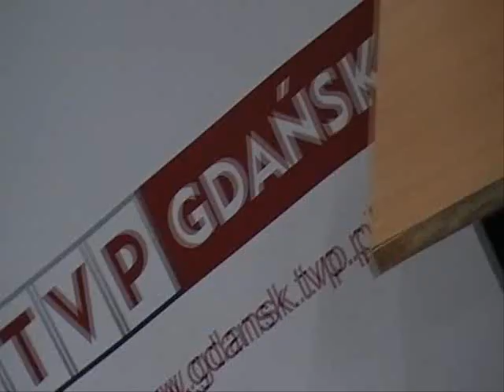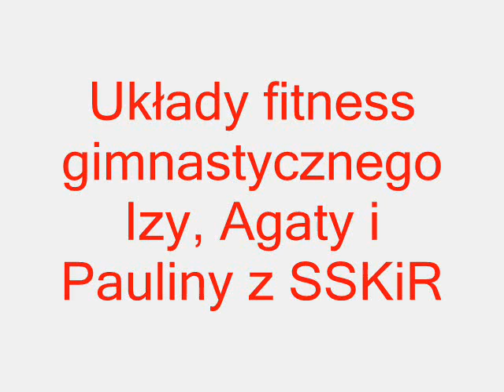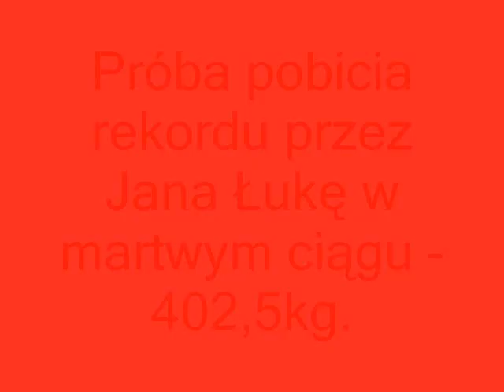XI Impreza Sportowo-Rekreacyjna w Sopockich Szkołach Podstawowych - Mikołajki 2009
Dnia 10 grudnia 2009 roku w hali 100-lecia Sopotu, odbyła się XI Impreza Sportowo-Rekreacyjna w Sopockich Szkołach Podstawowych - Mikołajki 2009. Imprezy te mają na celu zachęcać dzieci do uprawiania sportów i zdrowej rywalizacji. SSKiR